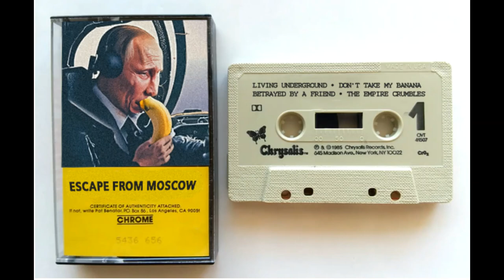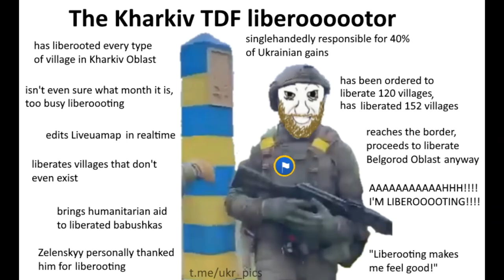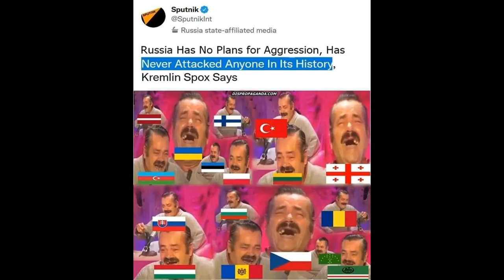Updates July 12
July 12th, Talking Heads Edition?

00:00 Day 504
00:14 Big Picture.
00:39 Dnieper Line.
00:50 Zaporizhzhya Front.
00:58 East Front, Donetsk.
01:05 Bakhmut Area.
01:15 Oskil Border Front.
01:39 Northern Border.
01:49 Black Sea.
02:04 Ukraine World Related.